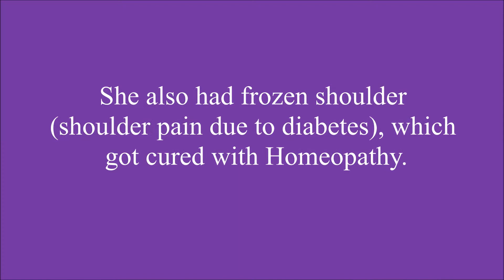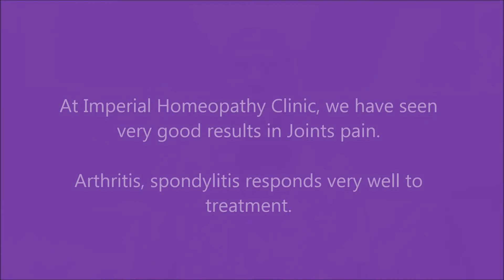Chronic Knee pain (Osteoarthritis) and shoulder pain (frozen shoulder) cured with Homeopathy.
Mrs RS, a resident of Uttarakhand, India was suffering from chronic knee pain and shoulder pain due to diabetes. It was difficult for her even to climb staircase due to pain in knee joints. But after Dr Pankaj Dere's treatment she stated in the video that she can even climb hilly areas (at her native place in Uttarakhand) without any pain.
Imperial Homeopathy Multispeciality Advanced Clinic, New Mumbai.
Dr. Pankaj Dere, M.D.